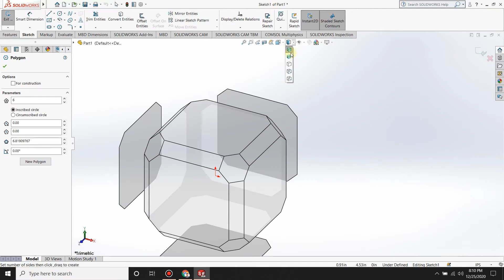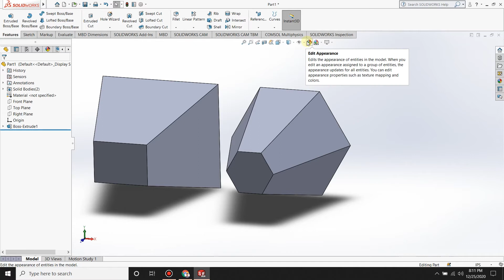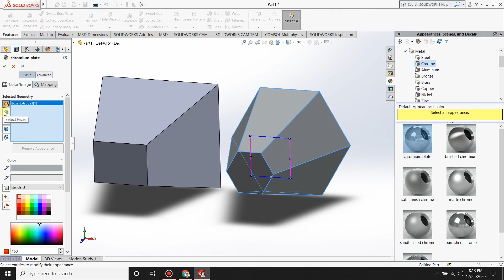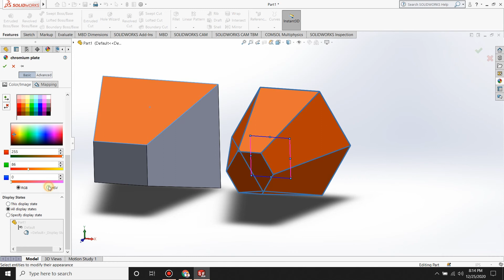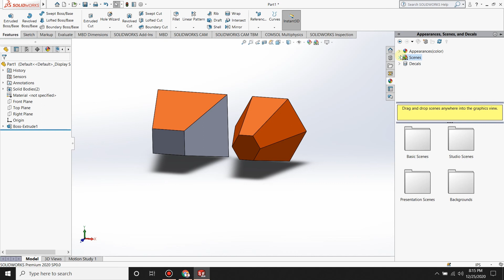Tutorial Solidworks Pemula #22 || Cara Mengatur Penampilan (Edit Appearance)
Di video ini kita akan mempelajari tentang mengatur penampilan dari part yang kita buat, dari mengganti warna dan material yang digunakan.
Appearance (Penampilan) mendefinisikan properti visual model, termasuk warna dan tekstur. ... Setiap bahan diberi tampilan default yang meniru tampilan bahan tersebut.

Terima kasih kepada temen-temen yang sudah mendukung.